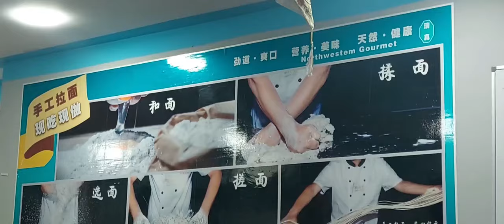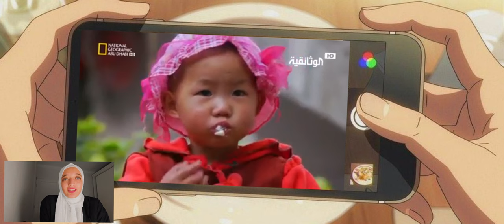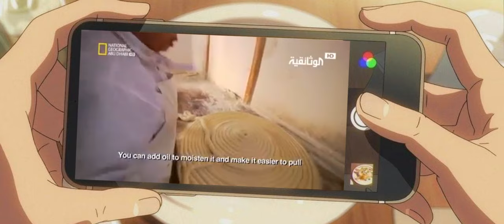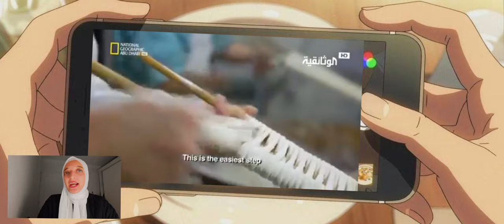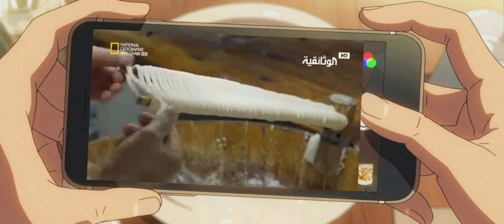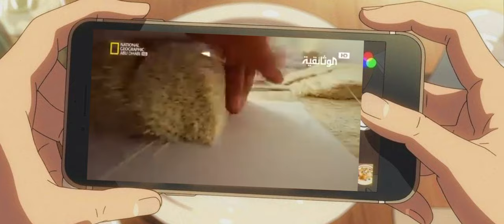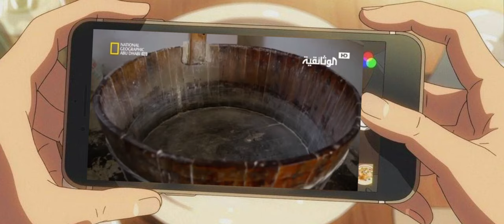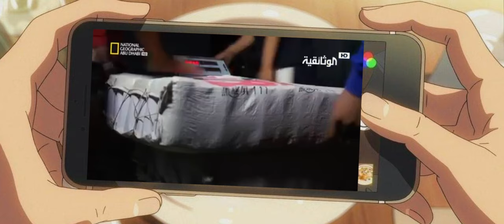تجربتي ريفيو عن احسن مطعم بيعمل اكل صيني في مصر | جربت اعمل نودلز في البيت ع طريقه ايه حبيب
الفيديو ده من اكتر الفيديوهات المفيد  في اكتر من تجربه
جربت الاكل الصيني  في مطعم  واني اعمله في البيت

المصادر
وصفات ايه حبيب

الفيديو الوثائقي

مكان المطعم

ريفيو عن مطعم صيني مسلم
ريفيو عن مطعم صيني جده
ريفيو عن مطعم صيني بالرياض
ريفيو عن مطعم صيني الرياض
ريفيو عن مطعم صيني في

مطعم ريف العرب بالمدينه

1 july police stabbing
1 (julio iglesias album)
1 july 2019 kabul attack
1 james street north
1 journal square
1 july 2006 sadr city bombing
1 january 1970
1 january 2009
1 john 2:1
1 july 1963

تجربتي مع عشبة الاشواجندا
تجربتي مع تونكات علي

جربتي مع سورة البقرة
تجربتي مع علاج القلق
تجربتي مع صناديق الريت
تجربتي مع الإقامة المميزة
تجربتي مع حساب الادخار الراجحي
تجربتي مع مشروع مغسلة ملابس
تجربتي مع حبوب الكروميوم
تجربتي مع الصلاة الإبراهيمية